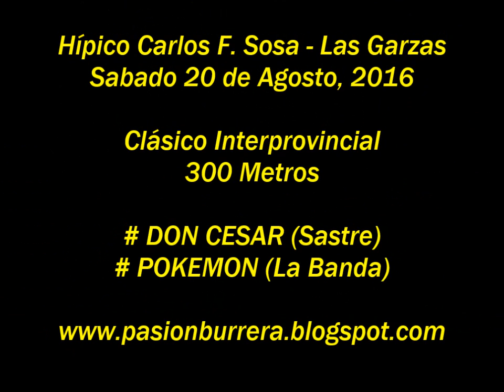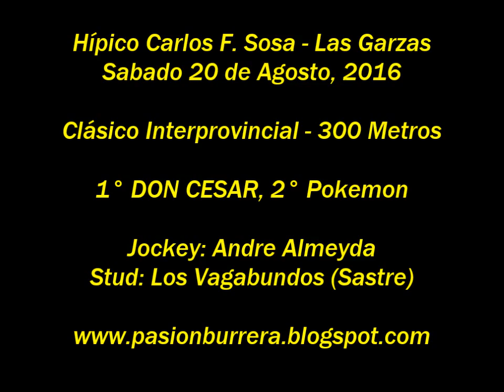Don Cesar, Las Garzas (20-08-16)